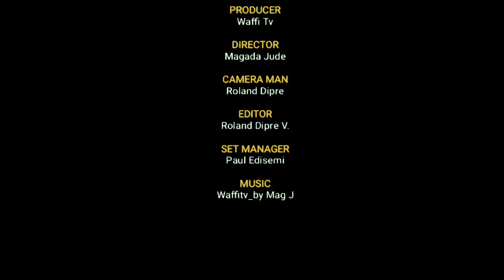WaffiTv: Sport Matas